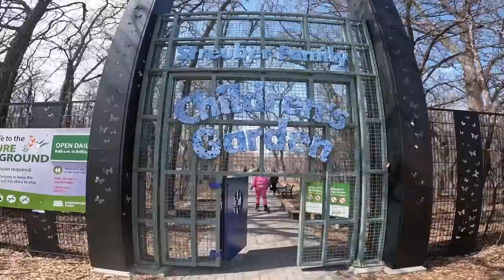Sa Laki ng Pamilya, Sigurado Drain ang bulsa sa Plane Ticket pauwi ng Pilipinas ~ Lakay 212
Philippine Passport